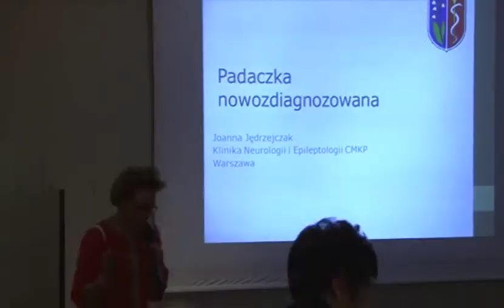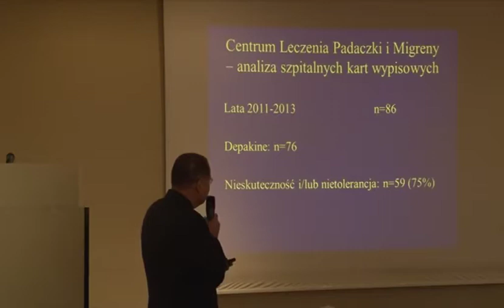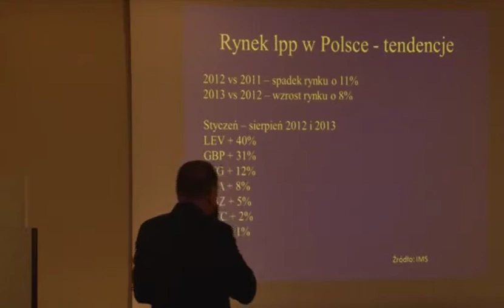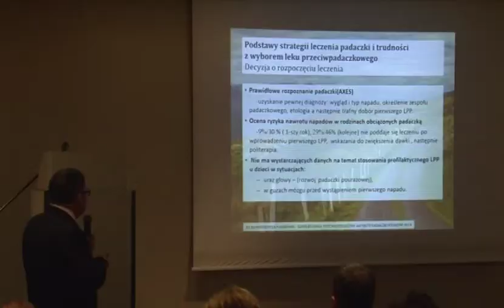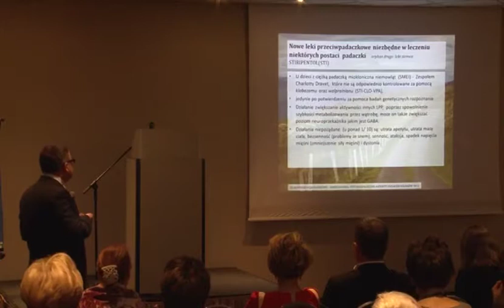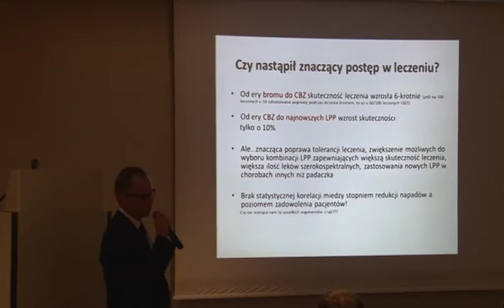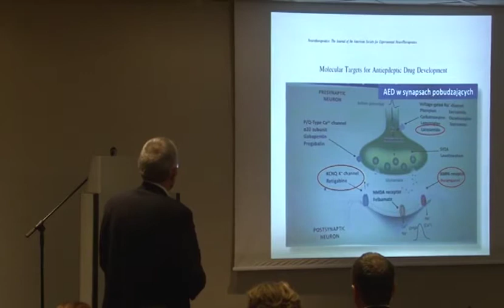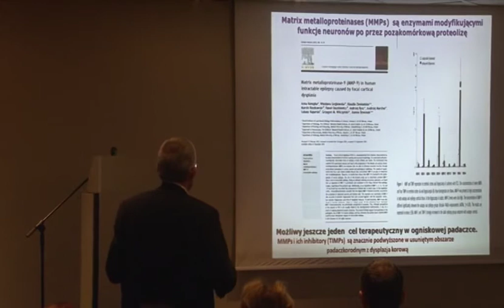XX Konferencja - Sesja 2 - "Psychospołeczne aspekty padaczki" 16.11.2013 Kraków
XX Konferencja naukowo - szkoleniowa "Psychospołeczne aspekty padaczki"
Kraków, 16 listopada 2013

SESJA II
FARMAKOTERAPIA PADACZKI W POLSCE

Głos 1 -- Istotny postęp w leczeniu
Głos 2 -- Jeszcze daleka droga

1. Padaczka nowozdiagnozowana
Głos 1 -- Prof. dr hab. Joanna Jędrzejczak (Warszawa)
Głos 2 -- Dr Piotr Czapiński (Kraków)

2. Padaczka wieku dziecięcego
Głos 1 -- Dr Marek Szatanik (Elbląg)
Głos 2 -- Dr Lesław Ciepiela (Dębica)

3. Padaczka lekooporna
Głos 1 -- Dr Cezary Siemianowski (Warszawa)
Głos 2 -- Dr Andrzej Rysz (Warszawa)